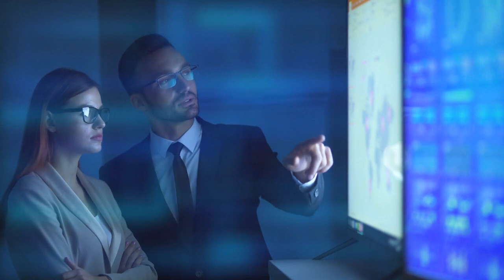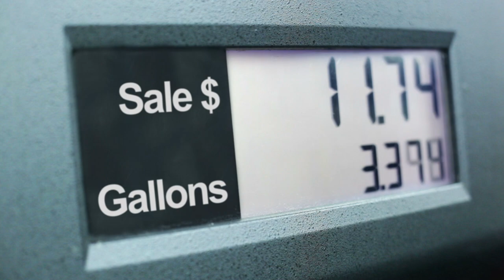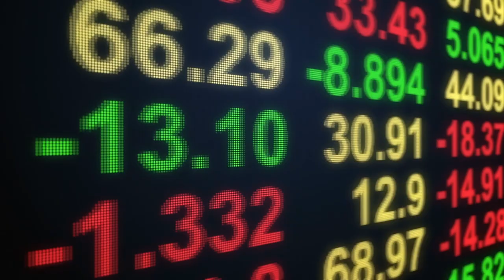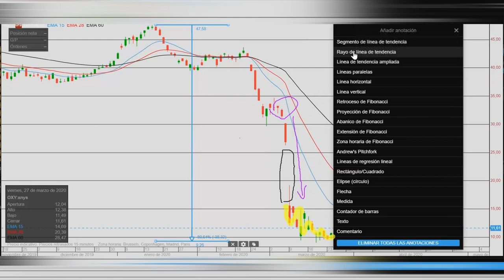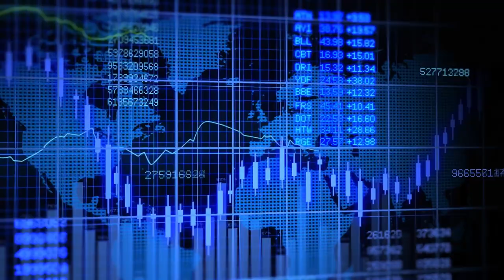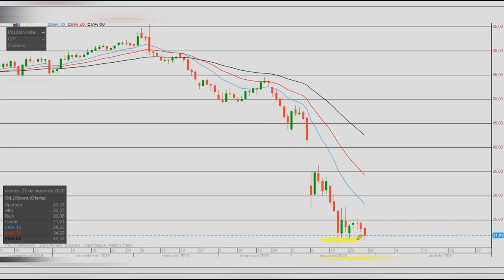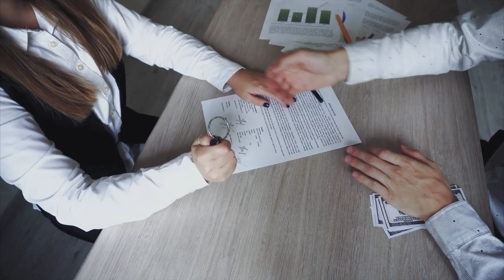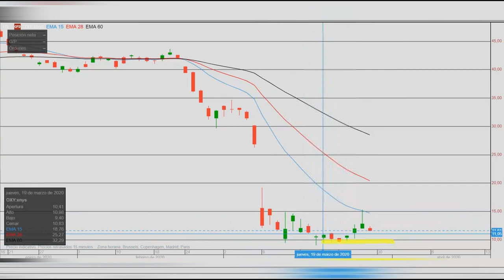El PETROLEO se Derrumba y OCCIDENTAL también: Análisis de OXY [ -75%] l La Petrolera que mas CAE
▼ABRIR▼ De las GRANDES PETROLERAS la OCCIDENTAL PETROLEUM COMPANY es la que mas cae.  ¿OPORTUNIDAD?

VÍDEOS SUGERIDOS
10 Consejos de TRADING y de Inversión del CREADOR del DOW JONES y del ANÁLISIS TÉCNICO (Teoria Dow)